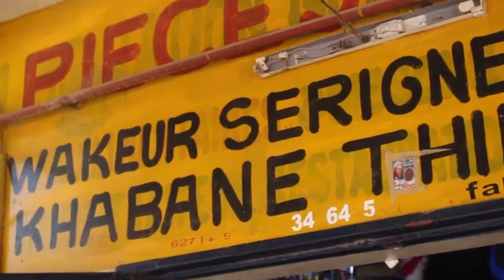L'industrie des Jakartas à Thiès offre de l'emploi aux jeunes